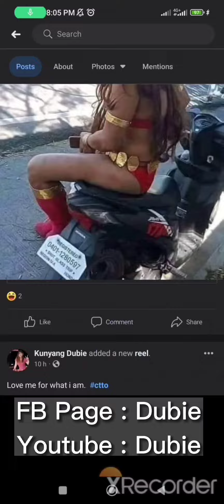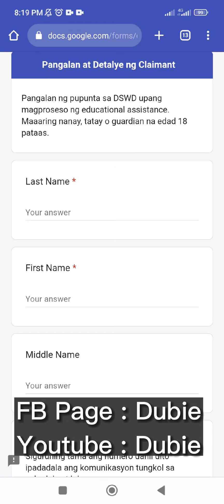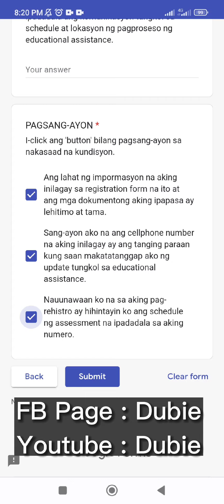Educational Assistance Registration | LINK REGISTRATION DSWD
PAKIBASA .. IF MAY TANONG COMMENT LANG OR PM SA PAGE FB PAGE : KUNYANG DUBIE
NARITO ANG MGA LINK NG EDUCATIONAL ASSISTANCE REGISTRATION.

DSWD CALABARZON

DSWD MIMAROPA

DSWD  WESTERN VISAYAS